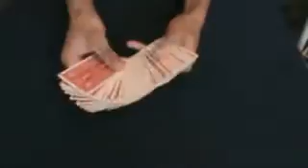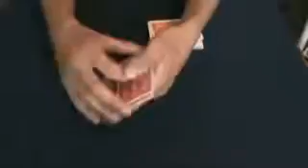Four Magic Aces